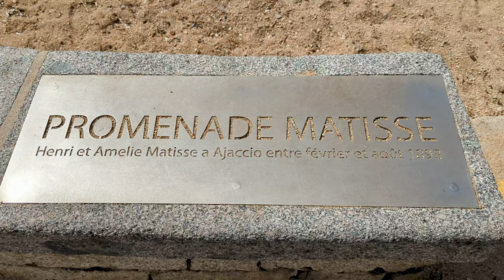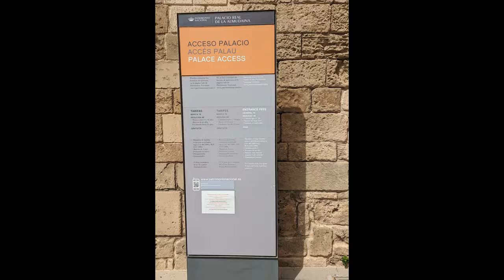Mediterranean Cruise Ports: Cruise Tips | Royal Caribbean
I just completed my first Western Mediterranean Cruise and wanted to share with you quick cruise tips I learned from 5 differnet cruise ship ports in the Mediterranean while sailing on Royal Caribbean's Vision of the Seas.

0:00 Intro
1:00 Ajaccio, Corsica
3:05 Palma de Mallorca
6:00 Ibiza, Spain
8:04 Cartagena, Spain
10:15 Valencia, Spain

1) 65W Travel Charger
2) 10 Ft., 4 in 1 Universal Charing Cord
3) Portable Laptop Monitor
4) Travel Size Sunscreen (3oz. for planes)
5) European Travel Plug Adapter